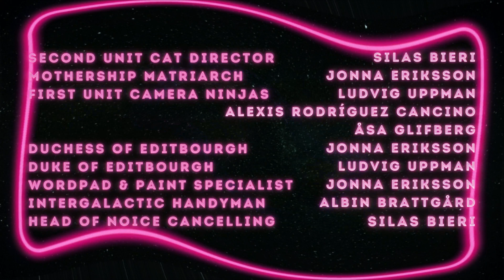DAGENSSELFLOVE - episode 1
This video was made in a micro residency as a part of the project Culturestream Malmö at in-discourse studio.

It is a collaboration between:
Gallery Extra
Sofia Palm
Tren Né
Jonna Eve Eriksson
Silas Bieri
Alexis Rodríguez Cancino
Åsa Glifberg
Albin Brattgård
and
Ludvig Uppman

With support from the Swedish Arts Council and the city of Malmö